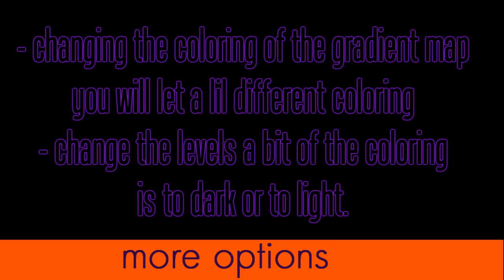Coloring #13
Tutorial made by: Isabela (bmkenny)
Song: "Undisclosed Desires" by Muse
Program: Sony Vegas 7.0
Show used: Skins
Requests or just pm us

Me is BACK!! sorry that i have been away from this channel, i had some problems around (:
but today i dont only have one tutorial but MORE than one (; with exactly three new colorings and some others things (:
soo this is my new coloring, i actually did that like two days ago or something LMAO and is a little different of the last one (:

Note: im not actually sure if in the coloring you should or not should play with the saturation XD just try it and see maybe? XD in my option i would let the coloring stay with it (:

need some help with it? :D just tell me (: